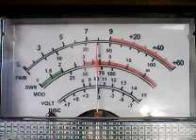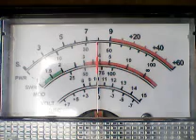No 2,Trip 9 mobile,327 Pa,120 Ct,Son in law Ct,Brown Hornet,2012 Pa,Trip 6,No 4 Pa,others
DX FRIDAY,I WILL PUT NAMES LATER,OK,THANK YOU,1/29/21 CB CH 28